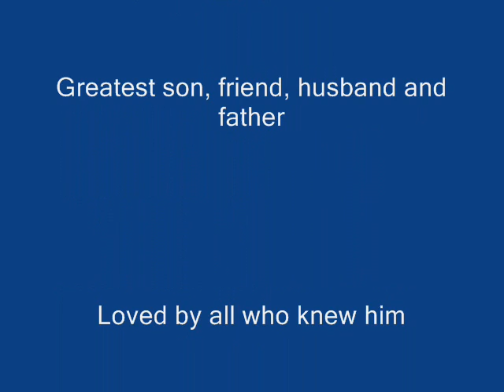In Loving Memory of John Winfield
Dedicated to a lovely man who was taken from us far too soon.
John Peter Winfield
5th January 1965 to 21st May 2007

John  was a Villa fan, through and through and the song chosen for this clip was one of his favourite "Villa" songs. Enjoy singing along.